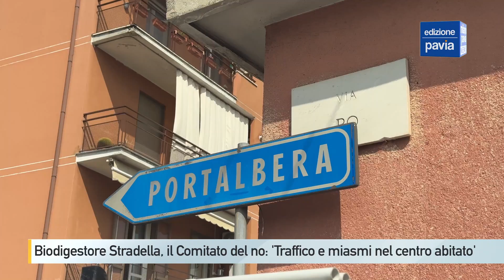Biodigestore Stradella, il comitato del no: 'Porterà miasmi e traffico in un quartiere residenziale'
La rotonda da fare che il Comune non ha previsto nel Pgt, il timore dell’inquinamento atmosferico, i guai alla viabilità e soprattutto l’incubo dei miasmi sprigionati dall’impianto e dai camion che trasportano letame e altri liquami zootecnici al biodigestore che, con un passaggio a livello che sta più tempo chiuso che aperto come quello della stazione ferroviaria,  potrebbero spesso trovarsi bloccati in mezzo alle case del quartiere residenziale a nord di Stradella. Sono alcuni dei timori del comitato civico che sta sorgendo a Stradella per dire no all’impianto per la produzione di biogas proposto da un’azienda veneta nelle campagne al confine con Portalbera, lungo la strada provinciale 200. Abbiamo incontrato il portavoce del comitato Ettore Brandolini, già consigliere comunale a Stradella, che ha annunciato ai nostri microfoni la costituzione l’ufficializzazione del nuovo soggetto nelle prossime settimane.